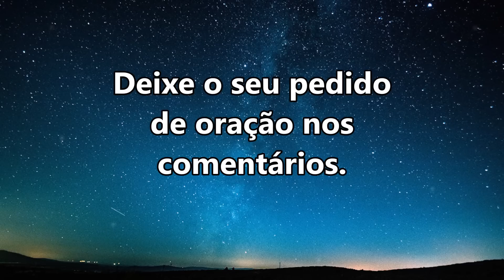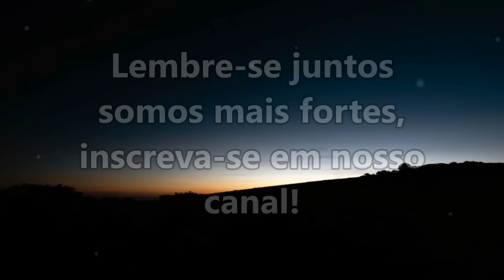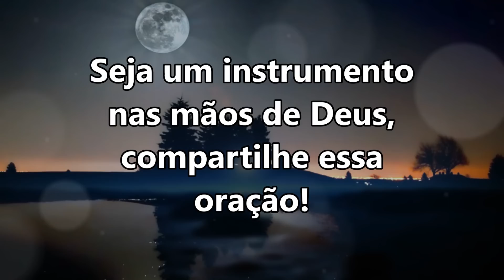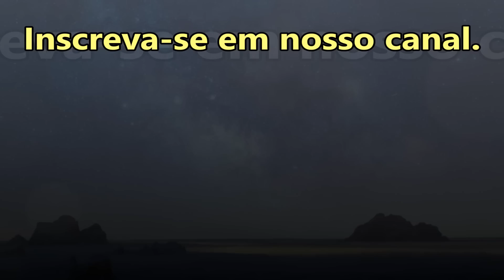((🔴)) ORAÇÃO DA NOITE ESPECIAL A ESTRADA DOS MAUS É ESCURA MAS A SUA É CHEIA DE LUZ!